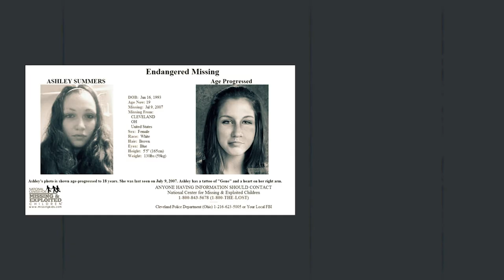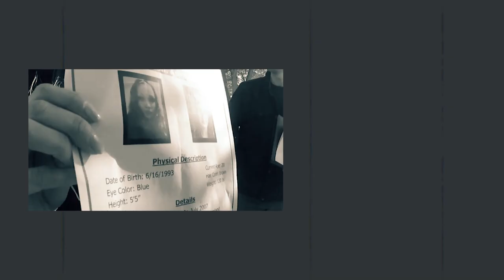دختری که در یک لحظه ناپدید شد | Ashley Summers missing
Overview of Ashley Summers
A mysterious disappearance leaves many with questions. What happened to Ashley Summers after she walked away from her uncle's pool party?
Ashley Nicole Summers was born June 16, 1993 and grew up in the midst of a large extended family in Cleveland, Ohio. Ashley is the oldest child and often took care of her siblings while her mom, Jennifer Summers, was at work. Family members say that while growing up, Ashley loved making people laugh and acting silly. She is described as outgoing, talkative, and an enthusiast of scary movies. While she was definitely a fun-loving adolescent, she also had a very strong personality and would act on what she felt was right.

Ashley’s biological father was not involved in her life, but she grew up around her mother’s large extended family who provided support and community. Ashley’s family noticed a drastic change in her personality in the time before her 14th birthday; she became recalcitrant and oppositional, particularly towards her mother and her mother’s long-term boyfriend who helped raise Ashley. Around this same time, Ashley began dating a 16 year old boy, Gene Gill, who lived near her house. Because Ashley often had to stay home to watch her younger siblings while her mom was at work, Ashley would invite Gene over to the house during this time without her mother’s knowledge.

Ashley’s mother, Jennifer Summers, only found out about this routine when one of Ashley’s younger brothers brought it to her attention. Jennifer Summers was not happy about this being done behind her back, and she prohibited him from visiting the house, which caused tensions to rise further. The tipping point in the household arose when Jennifer found that Ashley had stolen money from her purse to get a tattoo of her boyfriend’s name at 13 years old. Unable to reason with Ashley, in an attempt to diffuse the tension and deescalate the conflict in their relationship, Jennifer Summers asked her own mother who lives 4 miles away to take Ashley in for the summer. Jennifer thought that Ashley would be on her best behavior for her grandmother, and that the space may ease the strain in their relationship. In addition to staying with her grandmother, Ashley bounced around between family members’ houses who lived in the area during the day while her grandmother was at work, but she checked in with her mother every day on the phone.

Ashley was last seen on July 9, 2007 after leaving a pool party at her uncle's house in Cleveland, Ohio near the 2100 Block of W 96th Street. Attendees of the party describe Ashley being in a somber mood when she arrived, but that she became more joyful as she got in the pool and talked to her relatives. Ashley left the party early, at around 6 pm, hugging her grand uncle Keith and informing relatives that she would be walking to her aunt’s house to stay. Ashley had all of her clothes with her and no cellphone. Her aunt’s house was just a 10 minute walk away, but Ashley never arrived.
Ashley did own a cellphone, but it was no longer working; her cellphone being broken could also explain her somber mood at the party. Earlier in the day, before the pool party at Uncle Keith’s house, another one of Ashley’s uncles, Kevin Donathan, destroyed her phone after an argument. According to Kevin, he overheard Ashley gossiping about the family on her phone, and it ultimately ended in him smashing Ashley’s phone.

Ashley was known for escaping to family members’ houses to spend the night, but when Jennifer Summers didn’t hear from her daughter for two days, she became very concerned. She called Kevin Donathan’s house to see if Ashley was there, and he said he hadn’t seen her since before the pool party. Jennifer Summers knew that Ashley wasn’t at her mother’s house, so she began calling around to other relatives, with no luck. Beginning to panic, Jennifer Summers went to the police to report Ashley missing. Suspecting that Ashley ran away voluntarily, despite Jennifer Summer’s protests, police designate Ashley as an endangered runaway.
If you have any information regarding the disappearance of Ashley Summers, please contact Cleveland Police Department (Ohio) at or the FBI at